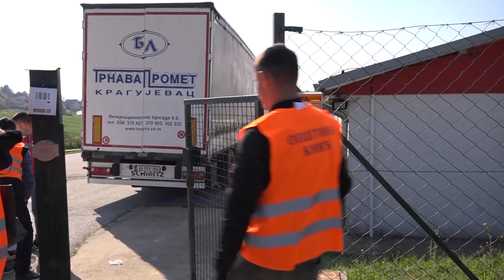Počela podela paketa za penzionere i najugroženije u Kniću